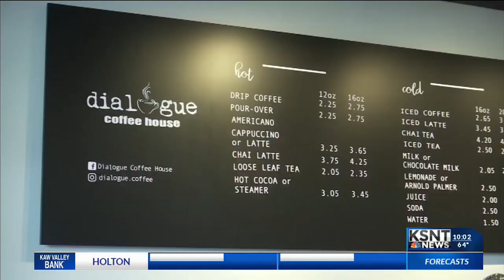Coffee shop to open with team of employees with disabilities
A new kind of brew is coming to Topeka. Dialogue Coffee House is preparing to open its doors with a team made up almost entirely of employees with disabilities.